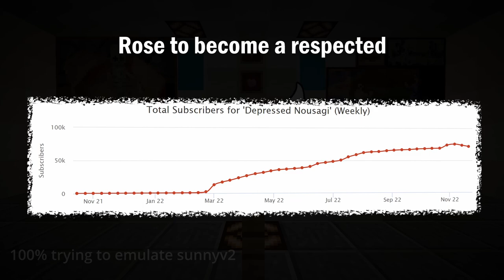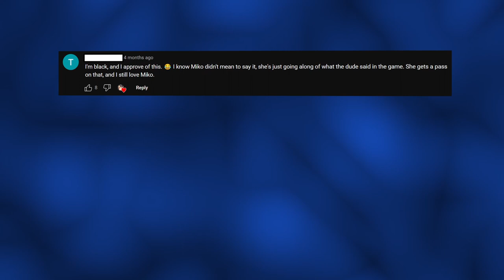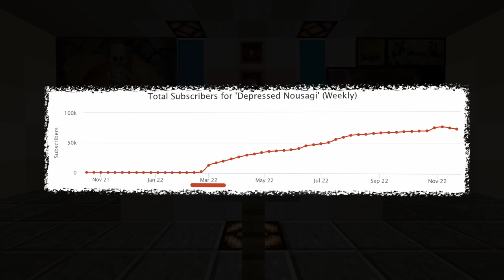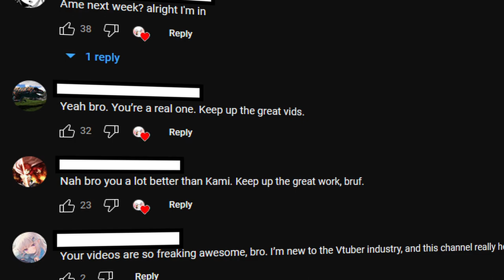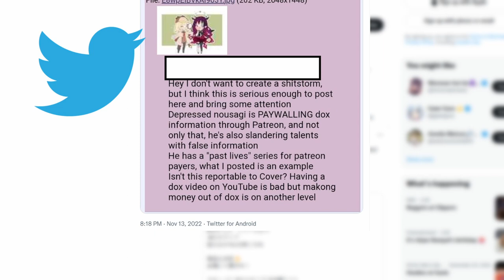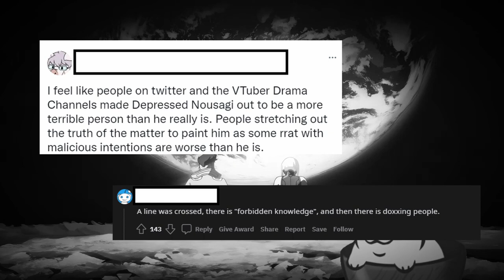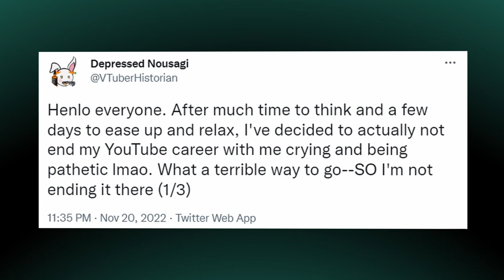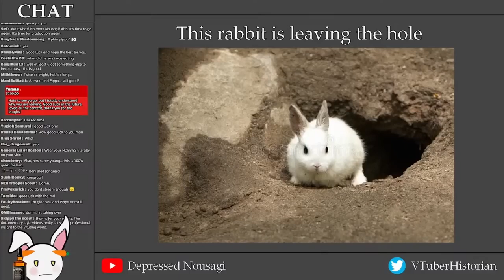The Cancellation of Depressed Nousagi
A video which goes over the history and fall of Depressed Nousagi. Yes this is a downfall video. I originally wanted to add a whole 'nother segment to the video, but I had to delete it cuz I couldn't figure the script out. Thank you, lack of brain cells for failing me in my time of need.

I rate this video a b+. Could be better. Lots better.